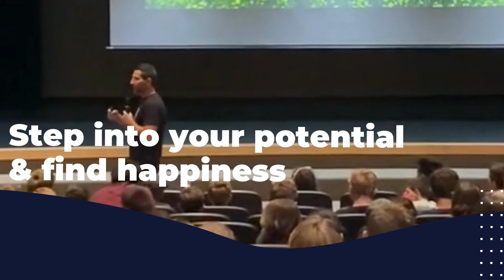Ep 27 YouTube FInal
Burn the boats.

This weeks episode of The Second of Strength Podcast, Tanner talks about the need to burn the boats that are keeping us anchored to comfort. The phrase “Burn the boats” comes from the 1500’s when Hernan Cortez instructed his men to destroy the ships they had just arrived on so that there was no turning back.  In one commend and act he made it so his Spanish Conquistadors would be forced to go forward.  There was no retreat. There was no “plan b”. There was only forward, fight, and win.

How often are we failing to move forward simply because we give ourselves the option to go backwards if it gets to hard or too scary?

It’s time to burn the boats. It’s time to move forward with faith that forward is the right direction. It’s time to be confident in your abilities and your future. It’s time to burn the boats.

If this episode helps you, please share it with someone else or share it to your Instagram stories. If you do, tag me @realtannerclark